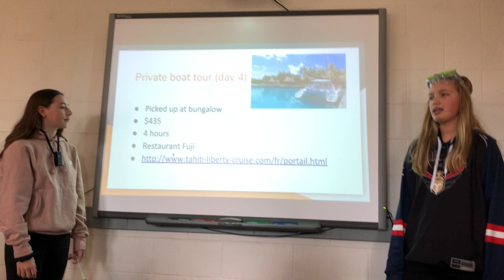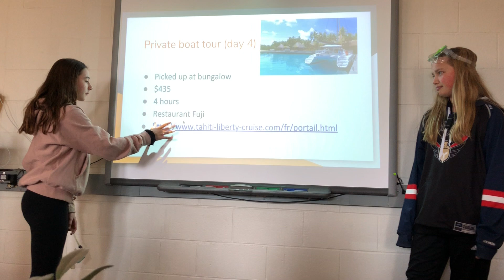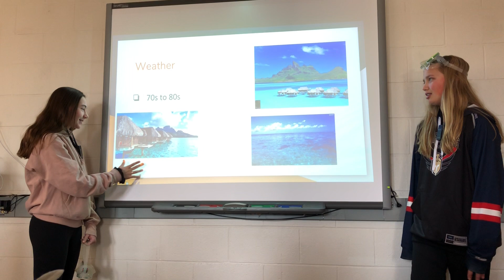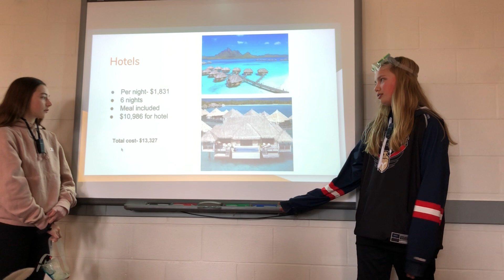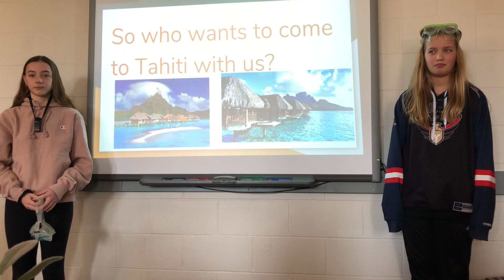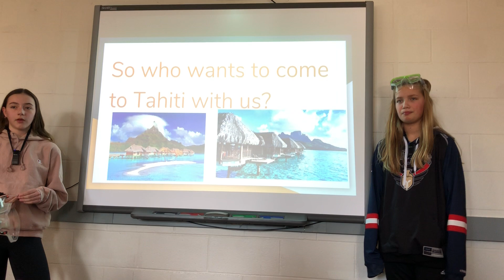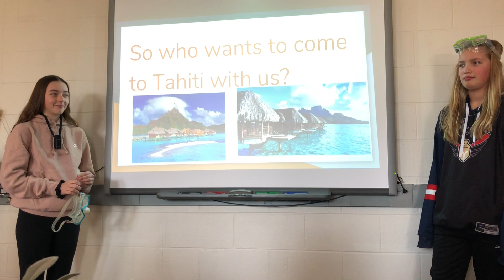Tahiti School Project